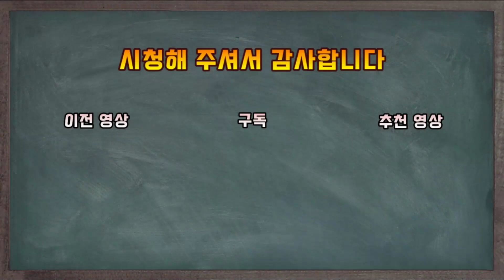김경손. 척준경과 함께 고려를 대표하는 장수로 13명으로 몽골군을 완전히 개박살내버린 무력 끝판왕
여요전쟁 때 흥화진의 양규가 있었다면
여몽전쟁 때는 귀주의 김경손이 있었습니다
고작 13명의 결사대로 1만이 넘는 몽골군을 개박살내버린
영화같은 활약을 펼친 엄청난 무력을 지녔던 장수였습니다

감사합니다!